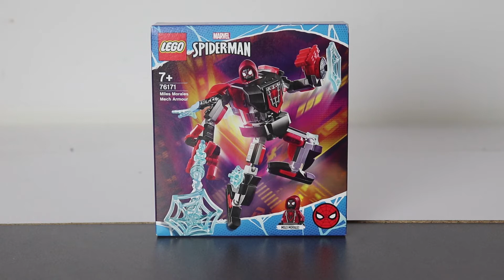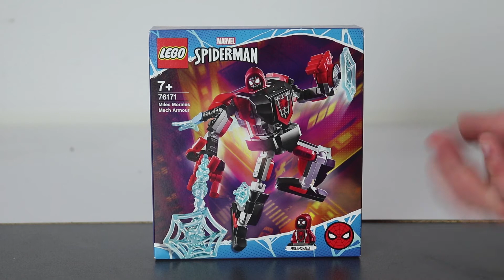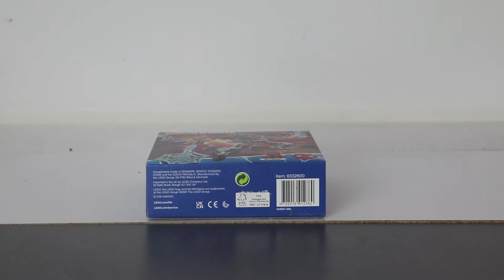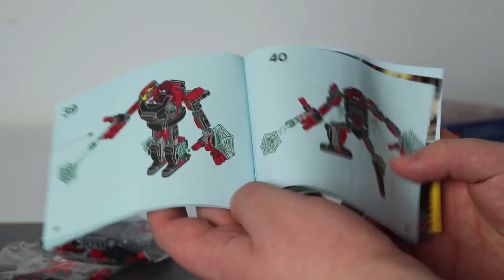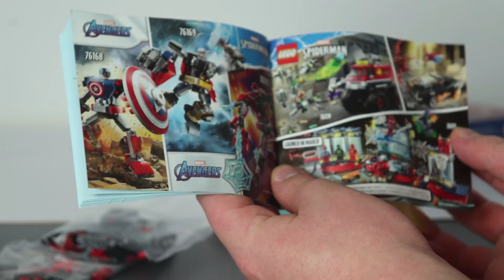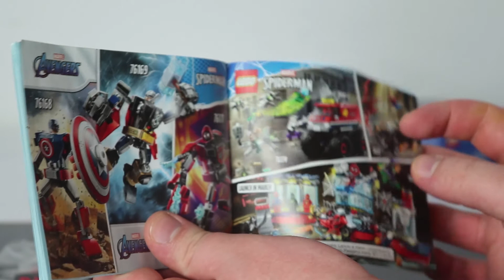LEGO Marvel Spiderman: 76171 Miles Morales Mech Armor Review